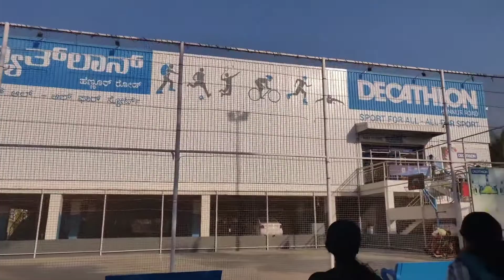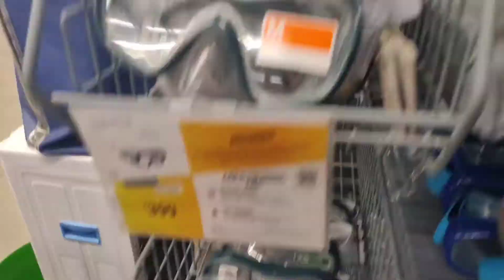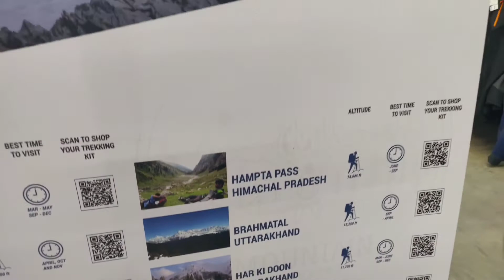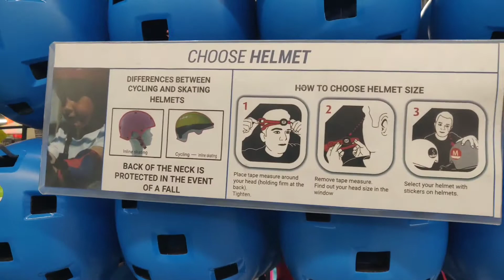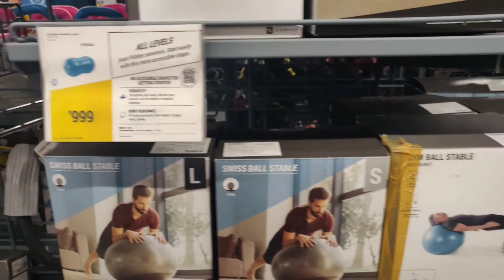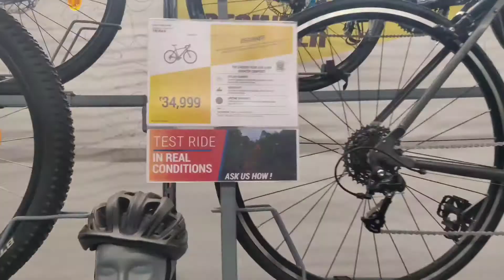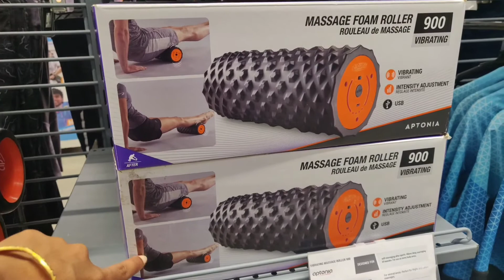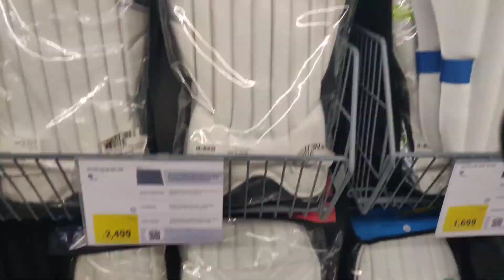DECATHLON - A COMPLETE SPORTS HUB IN BANGALORE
Please watch and support our old videos also